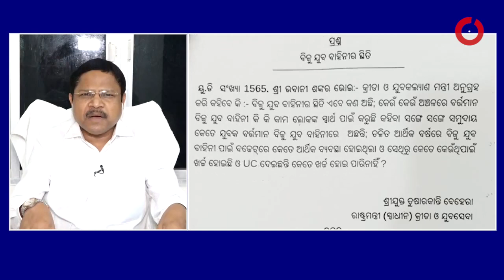ଆଜିର ମନ୍ତବ୍ୟ କାର୍ଯ୍ୟକ୍ରମରେ ବନ୍ଦ ହୋଇଗଲା କି ଯୁବ ବାହିନୀ...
2018 ରେ ବିଜୁ ଯୁବ ବାହିନୀକୁ ଆପ୍ରୁଭାଲ ମିଳିଥିଲା କିନ୍ତୁ ସେଦିନର ପରିକଳ୍ପନା ଓ ଆଜିର ବାସ୍ତବତା ଭିତରେ କଣ ରହିଛି ଅନ୍ତର.